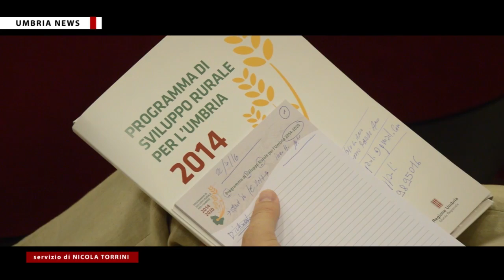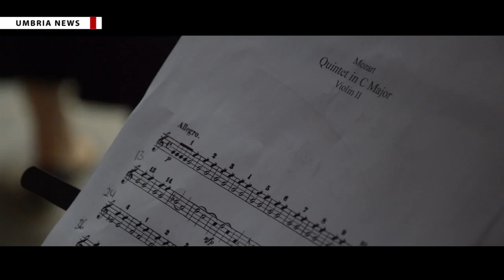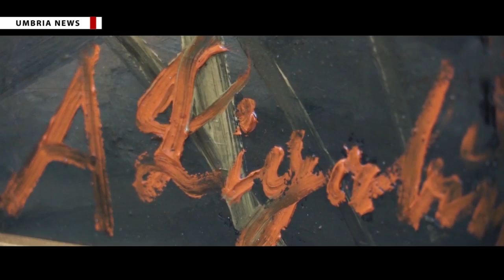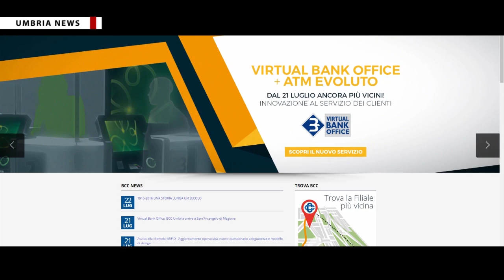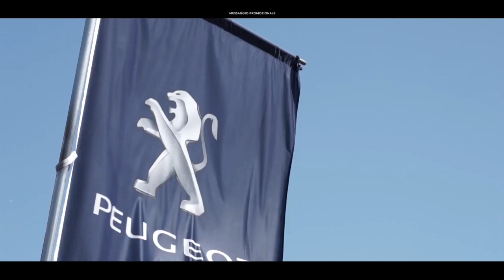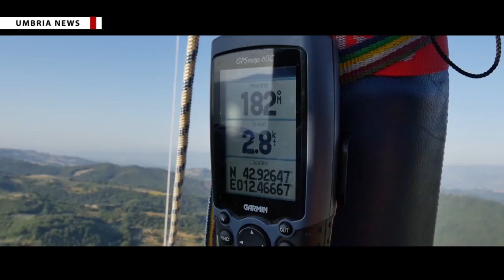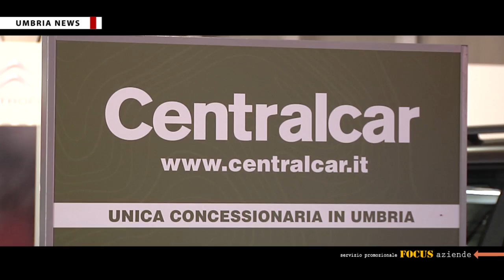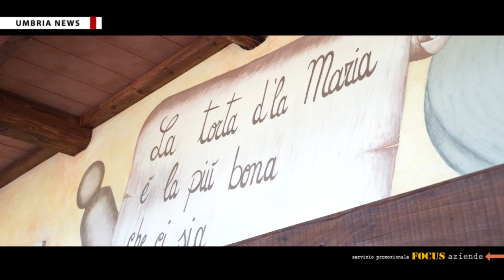[UMBRIA NEWS] #661 - 16 agosto 2016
3. Vittorio Sgarbi in 500 alla mostra ‘Arte e follia. Antonio Ligabue – Pietro Ghizzardi’ di Gualdo Tadino

Realizzazione a cura dell'agenzia video giornalistica AVI NEWS che produce anche il rotocalco televisivo di cultura, informazione e società UMBRIA NEWS, in onda su TeF Channel nei seguenti orari